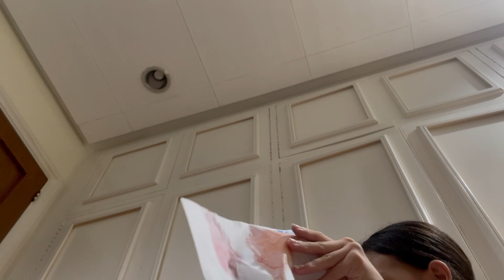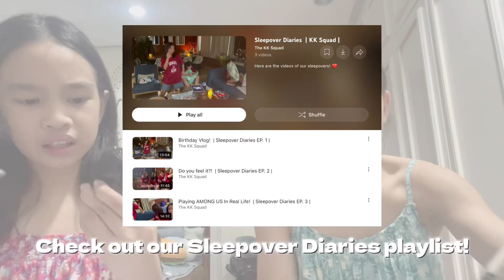Making our Father’s Day gift! + Kuervo shows of his new tricks!!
Hello Squaders!
We do have to end the Sleepover Diaries streak for now but not to worry more coming soon, now to touch on this weeks vlog. 🥲In this video we will in fact be making our dad’s Father’s Day gift, not to spoil but It involves Kuervo’s cooperation and tricks! 🐶It also includes us painting something special to thank him for being our father! 🎨 Okay thats all we have and can say so we hope to see you soon and of course LOVE ALWAYS!! 💕

Posting Schedule :
Anytime dudes!! 🤙🏻

Editing Software :
Capcut + Canva
Filming Hardware :
IPhone + IPad

FAQs
What are your names?
Kiara and Kylie Mirasol 🫶🏼
How old are you?
12 and 9 Years Old 🤪
What are your hobbies?
Gymnastics, Reading, Playing Fun Games, and Filming! 😎🥰
What are your favorite colors?
Kiara : Blue 💙 Kylie : Magenta 💗
Do you love Youtube?
OFC!! 😘

Coverstar
Kylie : kylie_mstar
Kiara : kiaragworl